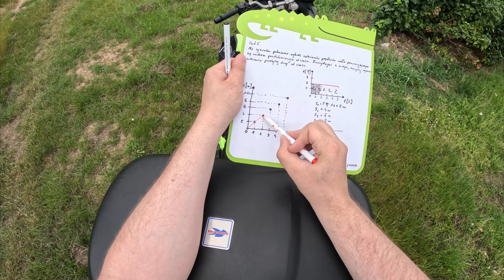Jak narysować wykres drogi na podstawie innego wykresu, Kółka fizyczne #5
Zadanie z kinematyki z wykresami.
Na rysunku pokazano wykres zależności prędkości ciała poruszającego się ruchem jednostajnym prostoliniowym od czasu. Narysuj na podstawie tego wykresu, wykres zależności drogi od czasu.